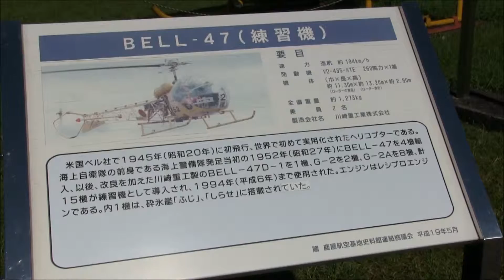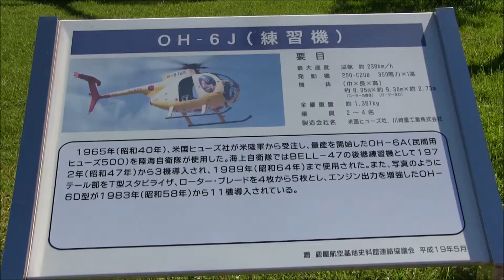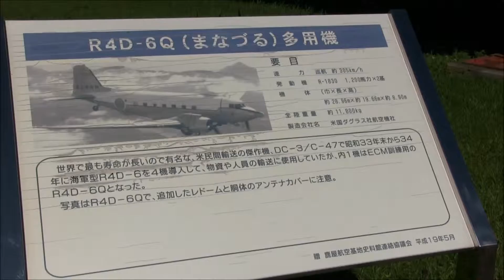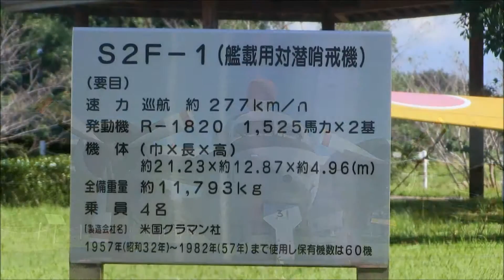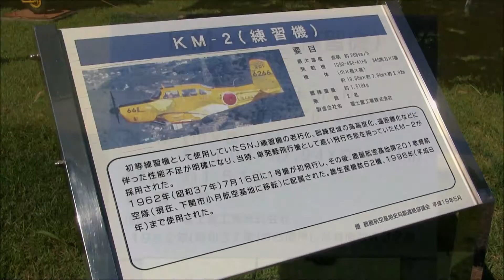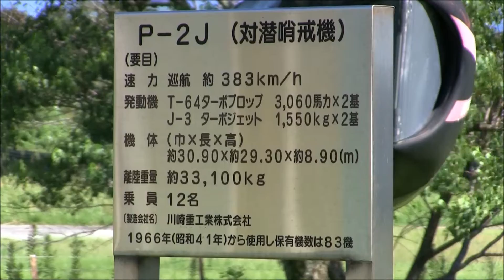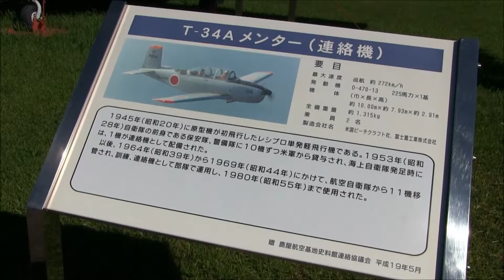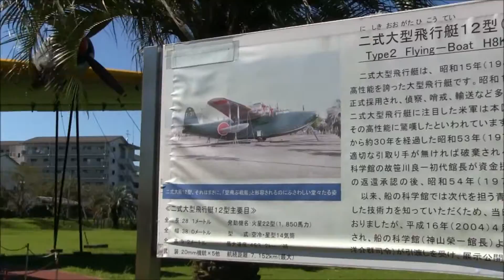海上自衛隊 鹿屋航空基地史料館展示機 [2015.08.22]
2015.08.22 鹿児島県鹿屋市にて撮影。
海上自衛隊鹿屋航空基地に隣接する史料館の屋外展示機。
①BELL-47（練習機）
②HSS-2A（対潜哨戒機）
③KV-107（掃海機）
④OH-6（練習機）
⑤R4D-6（多用途機）
⑥SNB-4（練習機）
⑦S2F-1（対潜哨戒機）
⑧P2V-7（対潜哨戒機）
⑨KM-2（練習機）
⑩B-65（練習機）
⑪P-2J（対潜哨戒機）
⑫T-34A（連絡機）
⑬SNJ-5（練習機）
⑭US-1A（救難飛行艇）
⑮二式大型飛行艇12型（H8K2 EMILY）